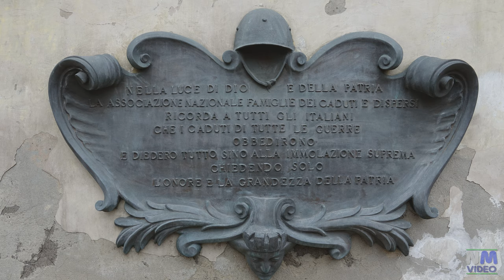ROMA - Chiesa di Santa Caterina da Siena a Magnanapoli 4K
La chiesa si trova nel trafficatissimo Largo Magnanapoli,  a due passi da Piazza Venezia e dal Quirinale.
Venne costruita tra il 1628 e il 1641 dall'architetto Giovanni Battista Soria come luogo di culto di un monastero femminile domenicano.
Bello l'affresco della volta di Luigi Garzi del 1713 raffigurante la Gloria di santa Caterina.
Nel presbiterio è posta l'Estasi di santa Caterina, un tempo attribuita erroneamente al Bernini, ma in  realtà un capolavoro di Melchiorre Cafà